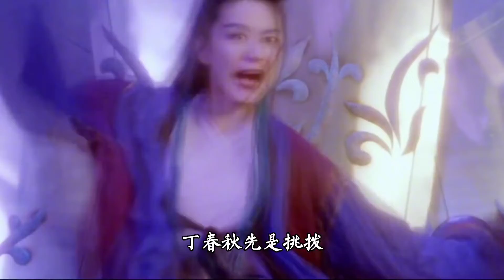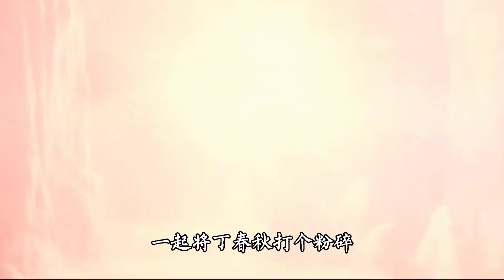外传 -丁春秋练成北冥神功，消灭少林寺。弟子取代童姥，一统江湖